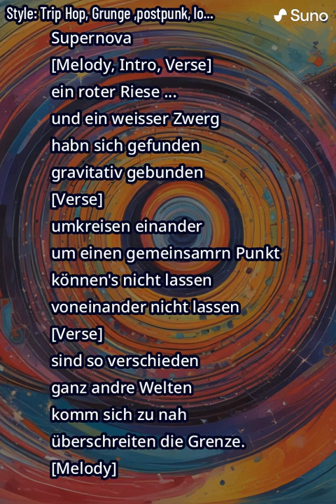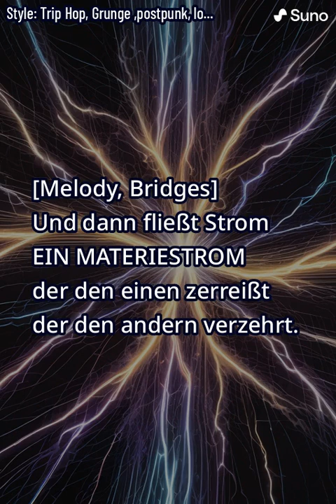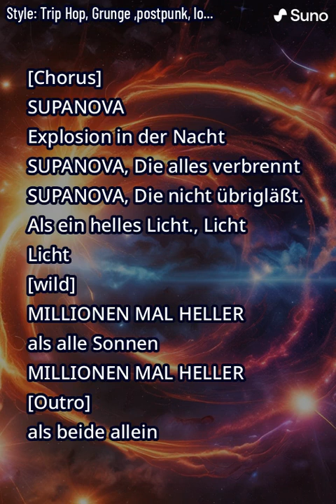Ma_Ki "Idoru"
Dieser Song wurde mit KI erstellt.